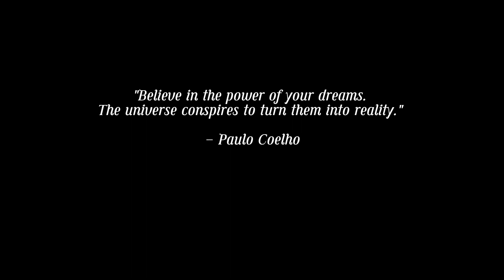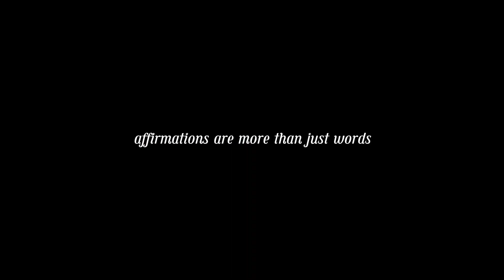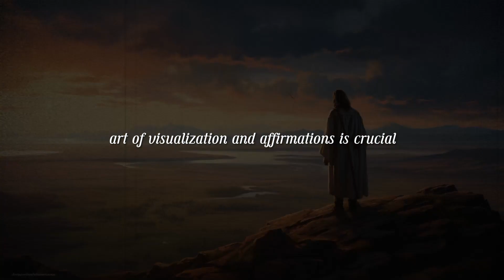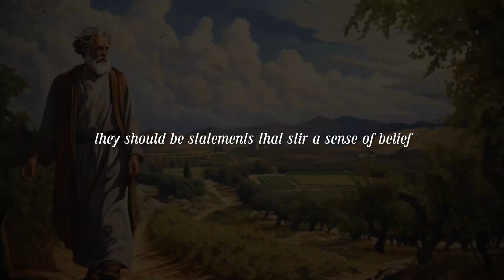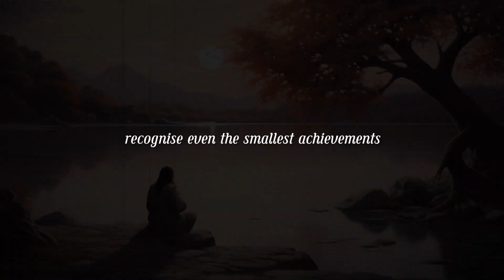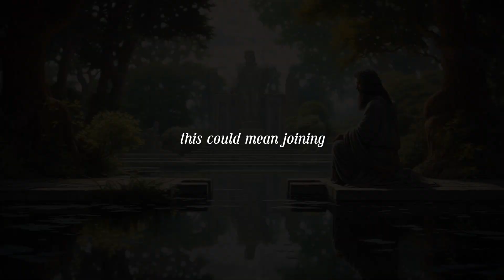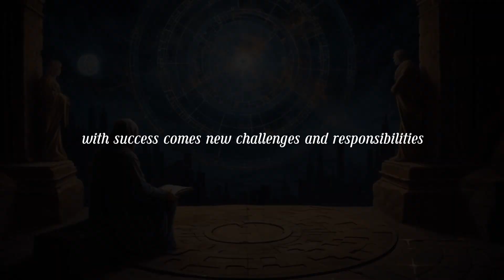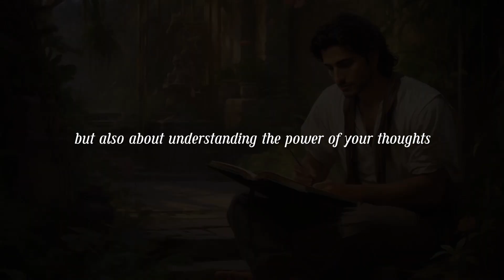Stuck in Life? Change Everything with Law of Attraction and Manifest Your Desires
Stuck in Life? Change Everything with Law of Attraction and Manifest Your Desires. Today, we will dive into the Law of Attraction, guiding those feeling stuck in life towards change and success.

It begins by emphasizing belief in one's thoughts shaping reality, setting clear goals, and using visualization and affirmations. The journey involves mindful action, gratitude, and adapting to change while maintaining a positive mindset.

As success unfolds, the script advises on handling new challenges, refining goals, and balancing achievement with humility. It's a journey of continuous growth, self-reflection, and creating a life aligned with one's deepest desires.

Timeline
0:00 Law of Attraction
1:21 Positive Affirmations
2:40 Actionable Steps
4:10 Visualization
7:42 Momentum
8:42 Review Goals
9:08 Energy

I appreciate you being part of this enlightening adventure. As you progress on your own path, I genuinely hope for your continuous growth and satisfaction.

Your support is incredibly valuable to me. This way, you'll always be updated and won't miss any of our upcoming videos.